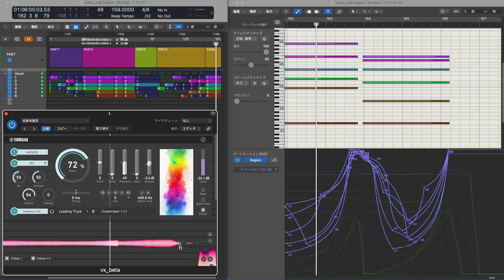VOCALOID β-STUDIO VX-β 交響的狂詩曲いろはうた（歌のみ）/ Symphonic Rhapsody Irohauta (Vocal ONLY)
VOCALOID β-STUDIO VX-β による「交響的狂詩曲いろはうた」の声のみバージョンです。完全版はこちらです（

・Vocal : vx_beta multiβ-Nより６声
・制作環境：Logic Pro X + VOCALOID5

This is a voice only version of "Symphonic Rhapsody Iroha Uta" by VOCALOID β-STUDIO VX-beta.

Vocal : 6 voices from vx_beta multiβ-N
Production environment: Logic Pro X + VOCALOID5